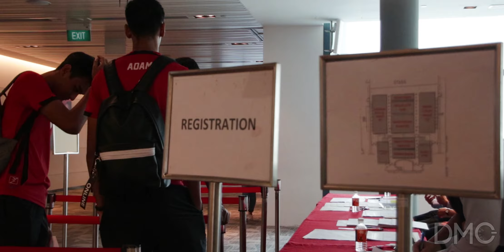Temasek Students' Excellence Awards Arts Performance AY18/19